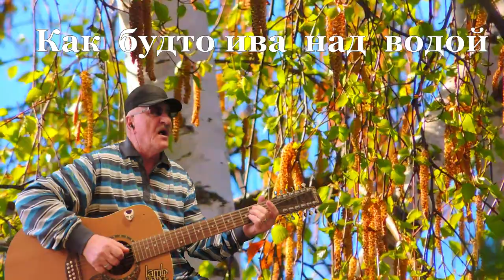Грустит берёзонька - как будто ива над водой(Дебют классной песни) - Алексей Доктор Леший - бард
Соскучились по авторским наверное песням друзья,знаю,знаю,тогда предлагаем вам очередной дебют опять новой песни. Мы выставляем свои работы всегда в самом лучшем виде,а именно. В высоком качестве видео HD,музыка в формате MP3,в классном звучание,вы это уже почувствовали в предыдущих клипах и роликах. Всем приятных просмотров и хороших впечатлений,с уважением,Алексей! Храни вас всех Бог!